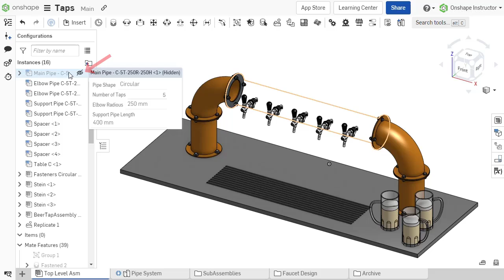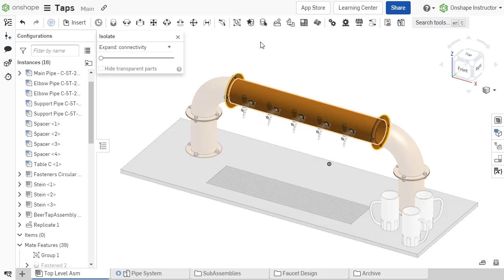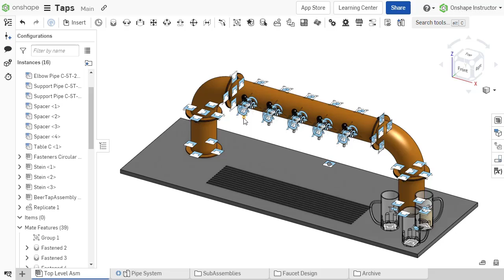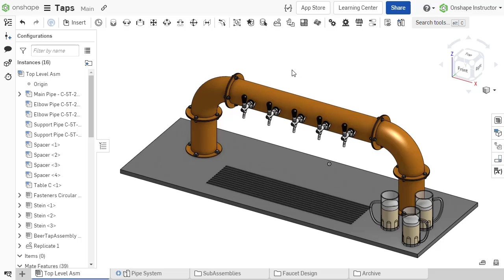How to Hide and Show Parts in an Assembly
Isolate shows all other parts muted in color and unavailable for selection.
You can hide and show parts, mates, and mate connectors using shortcut keys Y, Shift+Y, J, and K respectively.
The “Switch to” command allows you to quickly flip from an assembly to a part’s Part Studio.